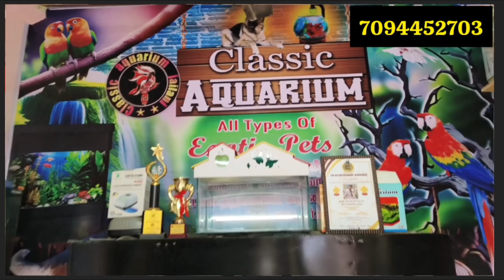🤩Exotic Rare Collections Unboxing On Classic Aquarium Pets Shop 😱 Don't miss it 🔥Offers Going 🔥❣️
👋 HI CLASSIC SQUAD 🥰 ...  TQ so much for your lovable support 🫂🤝 @classicaquariumjailani

🔥 fishes price list update on classic aquarium pets Shop group.. dm for more details 🫂

address :* Bajanamadam Street , Shiva Tex road railway station. kulithalai. Karur district.

shop location check it .👆

exotic collections video 📸👆 .

வளர்ப்பு மீன்கள் மற்றும் பறவைகள் போன்ற அனைத்து கேள்விகளுக்கும் classic aquarium jailani YouTube channel அனுகலாம் .. 👇👇.

classic aquarium pets shop kulithalai, classic aquarium,